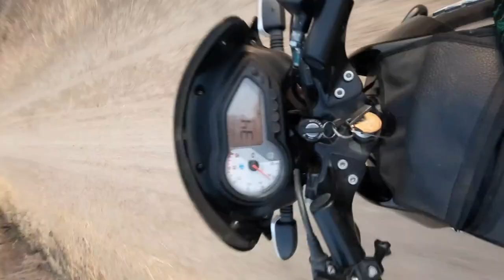Kaam ke liye Bahar Gaya AUR Bada Nuksan Hogaya 🥺 |Ep.14|Dailyshaeervlog |Village life